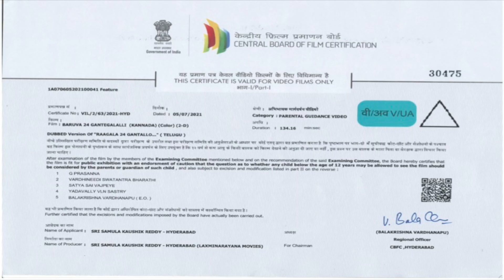Baruva 24 Gantegalalli Movie Trailer | Latest Kannada Movies 2021 | Eesha Rebba | Sri Balaji Video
Watch Baruva 24 Gantegalalli Kannada Movie Trailer, starring Satya dev, Eesha Rebba, Musskan Sethi, Srikanth, Ganesh Venkatraman, Krishna Bhagavaan & others. Directed by Sreenivasa Reddy, Produced by Srinivas kanuru.